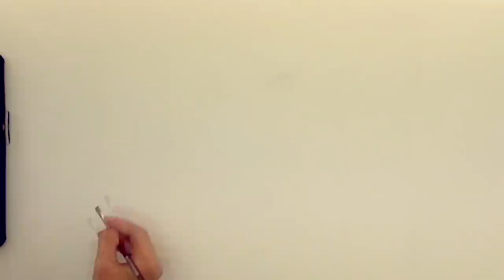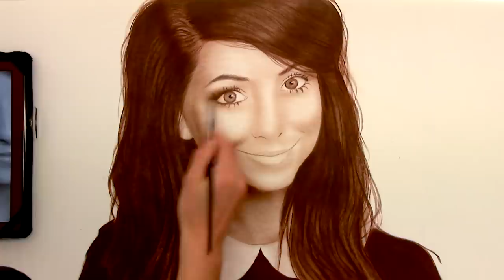Zoella AMAZING speed drawing/painting How To Draw Tanya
More Zoella speed painting in oil. (how to drawing). Tanya Burr speed drawing in dry brush.

Wie male zeichne ich ein Gesicht in Trockenpinseltechnik.

★★★Portrait gemalt nach Foto auf Bestellung, Portrait malen lassen vom Foto Versand europaweit★★★